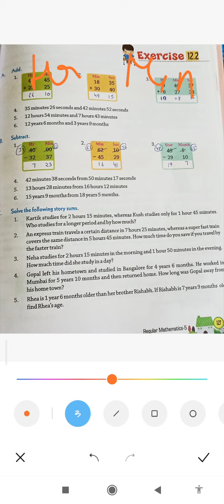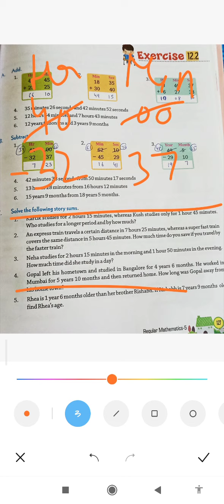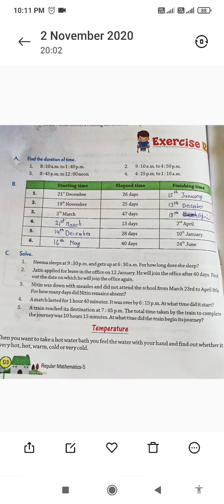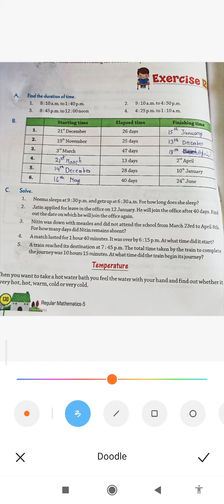कक्षा -5/ मैथ्स/ एक्सरसाइज -12.2 और 12.3